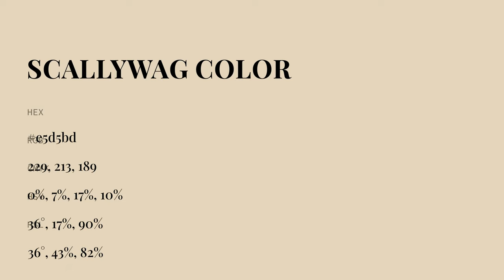Scallywag color e5d5bd hex color - Yellow color - Cool color e5d5bd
What color is Scallywag ? e5d5bd hex color - Yellow color - Cool color e5d5bd

Hex e5d5bd Color Code is also known as Scallywag color.

Hex e5d5bd Color code in RGB color code model is created after adding 89.80% red color, 83.53% green color and 74.12% blue color.
Hex e5d5bd Color code in CMYK color (process color) code model is generated after subtraction of 0% cyan, 6% magenta, 17% yellow and 10% black.